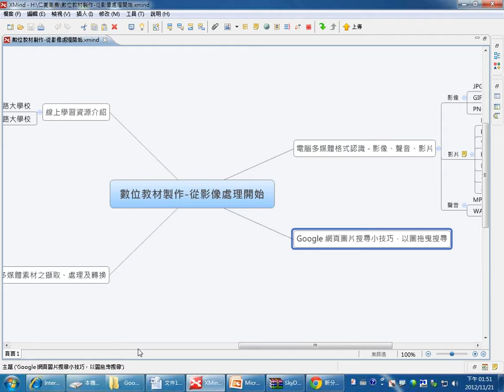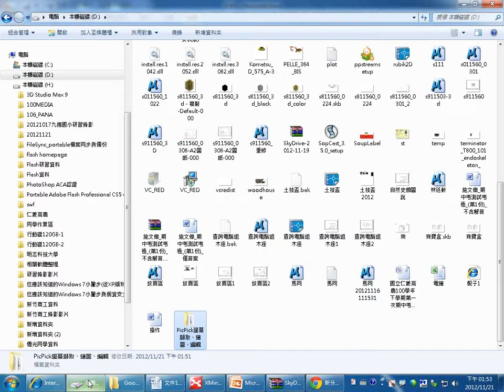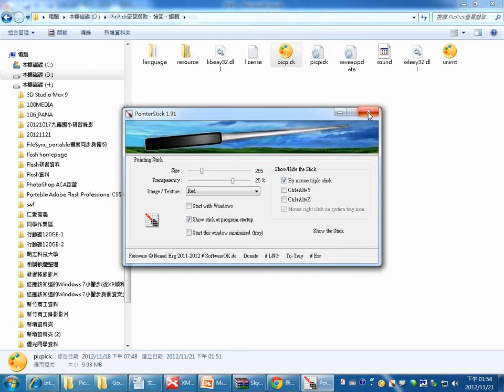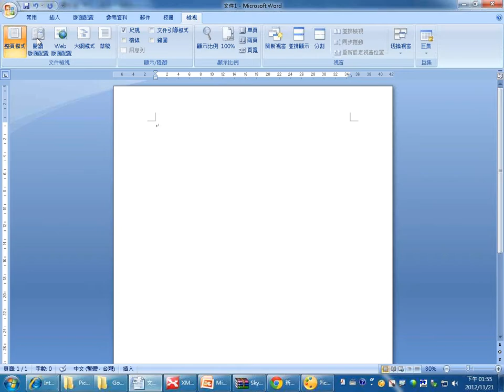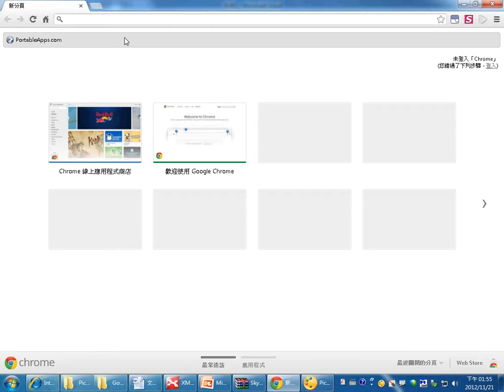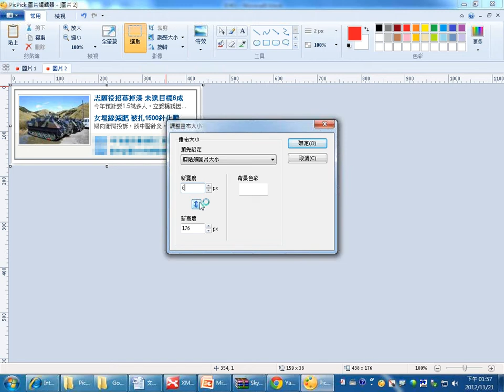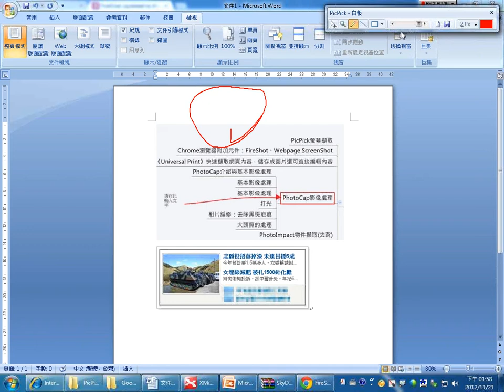02PicPick螢幕擷取